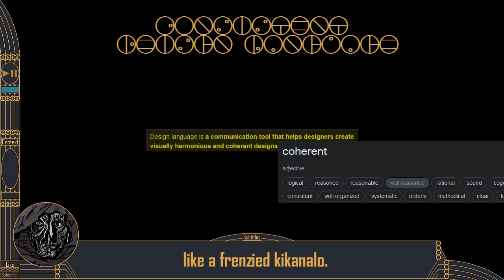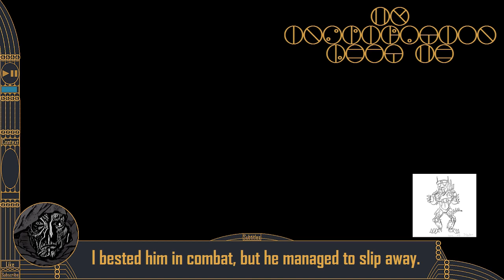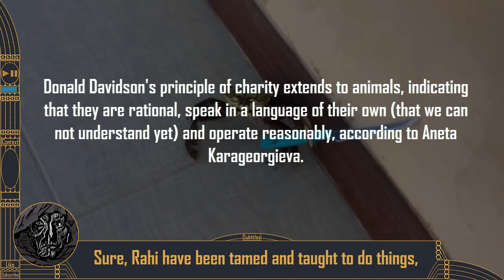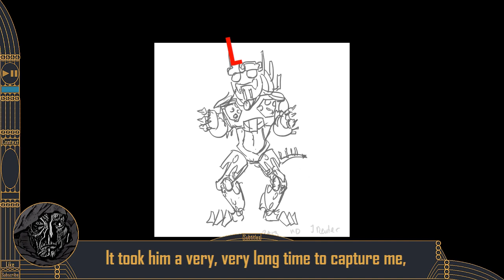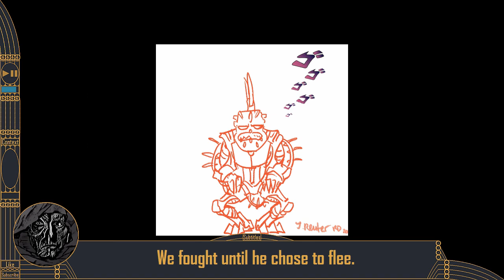Bionicle: Voya Nui Online Game | 100% Playthrough | Professional Voice Acting | Supercut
Listen at a lower volume than you normally would; Apologies for the bad audio (if it is bad), I've no knowledge of how to do anything related to Audio, and the process of clobbering this together required many sacrifices, as well as many, MANY renders which might have had a negative impact.

Piraka image used in thumbnail drawn (as far as I can tell) by u/CreativeMechanics

 Here it is, the first BIG project. Unfortunately, it is presented minus the big autism project mentioned in the Review video, because, as discussed, there's a superior version of the map, AND me uploading the 6 GB file is not going to be useful for anyone at all. In short - I want to do a lot more stuff like this, and I want to do it a lot better.

 My selection for a game was shoddy at best, as this is a linear, 0 proper RPG element game with no emergent story elements. It was, however, Bionicle, and since I greatly appreciate Bionicle, I decided to allow myself to do this. It was also, I suppose, a means of testing the waters and seeing how things would go. Spoiler - they went terribly. As mentioned in the video itself, it was intended to come out around the middle of end of July of 2022, but that did not come to pass, as a result of a plethora of things - mainly me growing burned out by the dreadful working conditions forced upon me by my old Software and Hardware.

However, in the end, it is here, and I have a bit of pride in it, as a result of which I am presenting it to you as a Christmas gift. You can thank me by giving me some feedback and/or supporting me by sharing this, or any other video on my channel, around. *You can also get it for free on that very website

 I suppose it's only proper for me to mention that I am going on vacation. That, in the context of this channel, means I will make a video about something (a game) which revolves around the concept of recreation and/or enjoyment. It might involve procrastination and amusement. No promises, though, as you might remember from that woman video that I was talking about World of Warcraft Classic. Yeah, I'm still thinking about that, but it'll take some time.